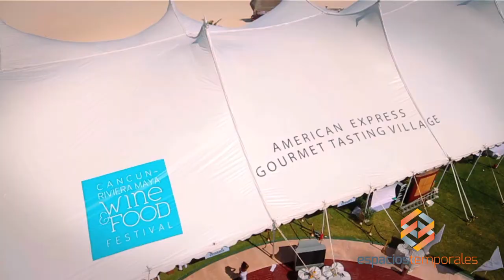ESPACIOS TEMPORALES-59-SOL Y MAR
Renta de Carpas para Eventos Exteriores de Gran Formato (más de 600 m²).
Carpas Gigantes con rápida instalación y desmontaje, ofrecen comodidad y seguridad a sus invitados.